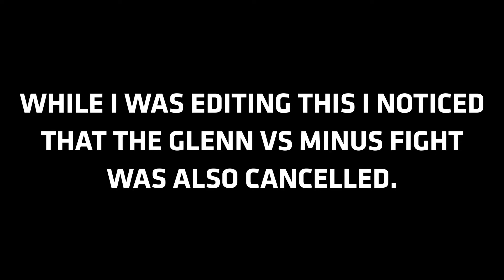UFC Vegas 17 Thompson vs Neal Full Card Fight Predictions | MMA Hoodie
UFC Thompson vs Neal is coming up and I've got a detailed breakdown of the betting lines for the event. UFC Vegas 17 is set to hit UFC APEX in Las Vegas, Nevada, this weekend Saturday Dec. 19, 2020. This is the full card fight prediction video for the event.

Thanks so much for checking out the video. Good luck with all your picks and predictions this weekend.

Full Card:
Stephen Thompson vs Geoff Neal
Jose Aldo vs Marlon Vera
Michel Pereira vs Khaos Williams
Marlon Moraes vs Rob Font
Gillian Robertson vs Talia Santos
Marcin Tybura vs Greg Hardy
Anthony Pettis vs Alex Morono
Sijara Eubanks vs Pannie Kianzad
Deron Winn vs Antonio Arroyo
Aiemann Zahabi vs Drako Rodriguez
Tafon Nchukwi vs Jamie Pickett
Jimmy Flick vs Cody Durden - Is this fight actually happening on this card? Let me know!
Rick Glenn vs Carlton Minus - CANCELLED

I look forward to catching you all on the next video.